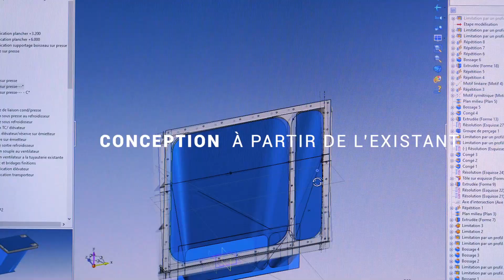ATM Conception Industrielle - 2020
Client : ATM Conception Industrielle